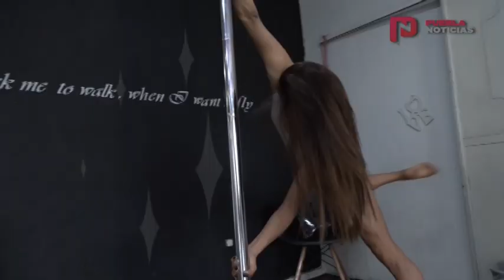Pole Fitness, disciplina que despierta el interés de las poblanas